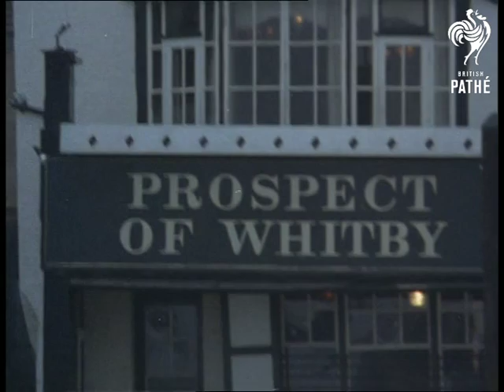Trip Along The River Thames (1960-1969)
Location: London, England / Great Britain

Story showing scenes from along the River Thames.

VS. Along the banks of the River Thames, showing dock yards, disused buildings, trawlers, cranes  and the 'Prospect of Whitby' pub. The boat goes under a bridge, and shows the Houses of Parliament, Big Ben, some construction sites, and a large block of flats. The trip continues and show various boats along the Thames.
 FILM ID:3299.07